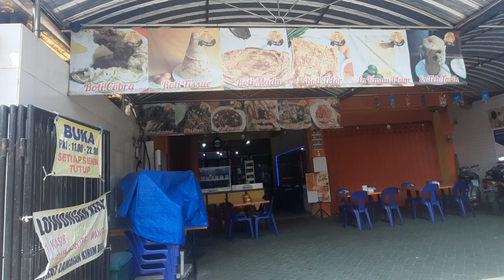ROTI TISSUE satu-satunya di Surabaya di KEDAI KITA SAJA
Kedai Kita Saja
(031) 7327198